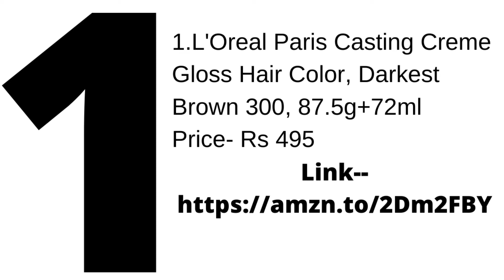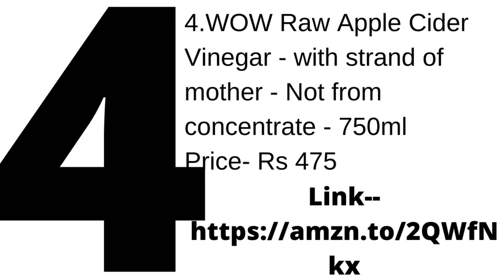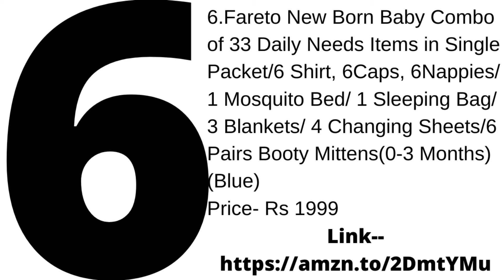Top 6 Best Selling Products Online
1.L'Oreal Paris Casting Creme Gloss Hair Color, Darkest Brown 300, 87.5g+72ml

2.Amardeep and Co Toddler Mattress with Mosquito Net (Pink) - MT-01-Pink

3.Hoffen HO-18 Digital Electronic LCD Personal Body Fitness Weighing Scale (Black)

4.WOW Raw Apple Cider Vinegar - with strand of mother - Not from concentrate - 750ml

5.Himalaya Gift Pack
Price- Rs 617

6.Fareto New Born Baby Combo of 33 Daily Needs Items in Single Packet/6 Shirt, 6Caps, 6Nappies/ 1 Mosquito Bed/ 1 Sleeping Bag/ 3 Blankets/ 4 Changing Sheets/6 Pairs Booty Mittens(0-3 Months) (Blue)

God Bless